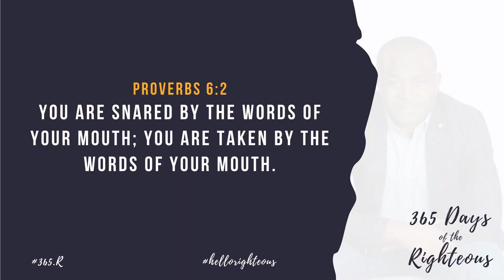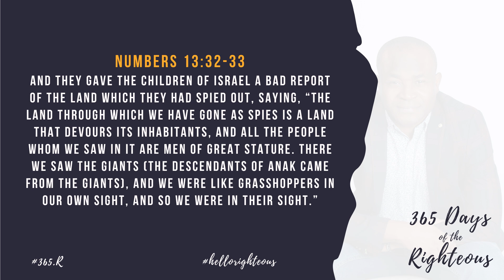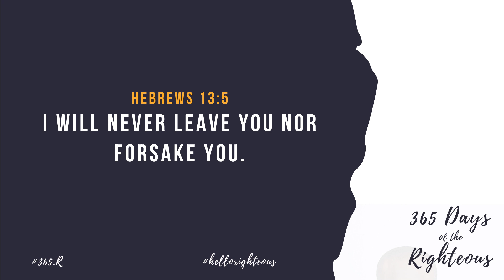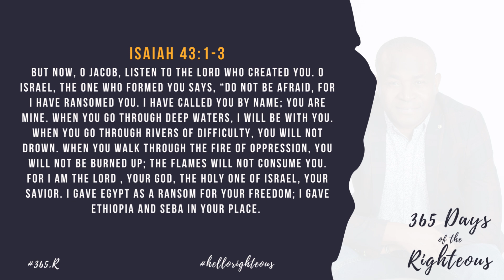365 Days Of The Righteous | Day 164 | Goke Ode